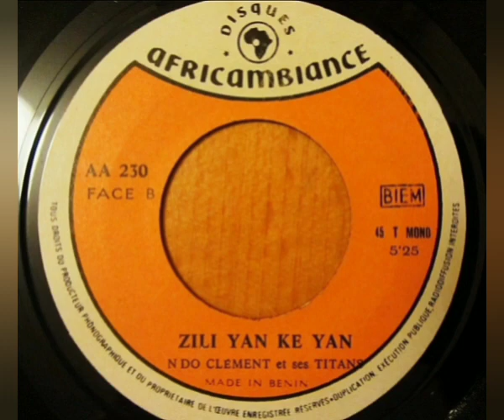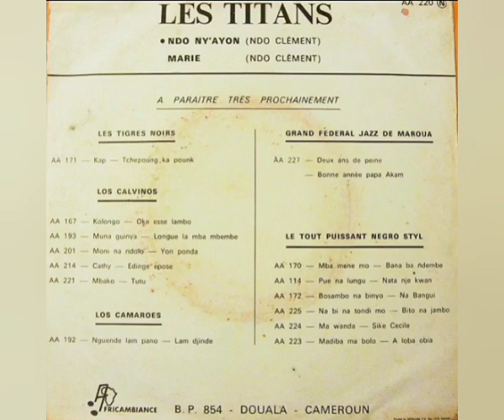Ndo Clément Et Les Titans - Zili Yan Ke Yan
Sello: Disques Africambiance ‎– AA230
Formato: Vinil-LP 45 RPM Single
Pais: Cameroon